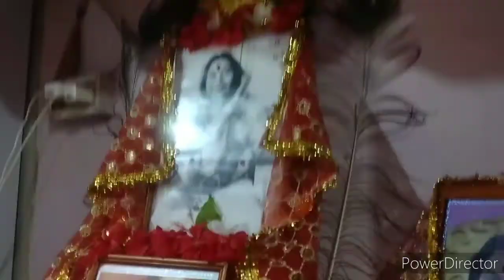Sare teddy bear ko dho dale